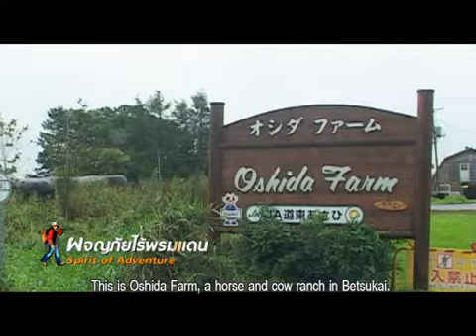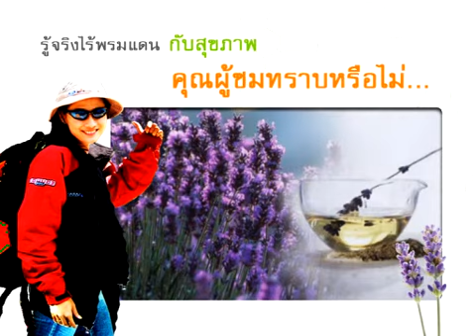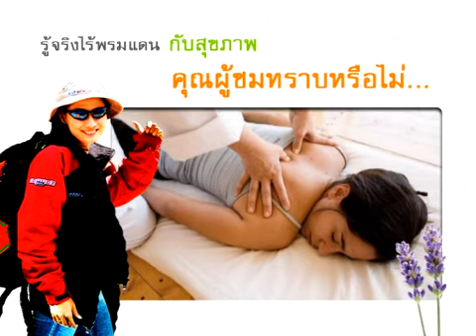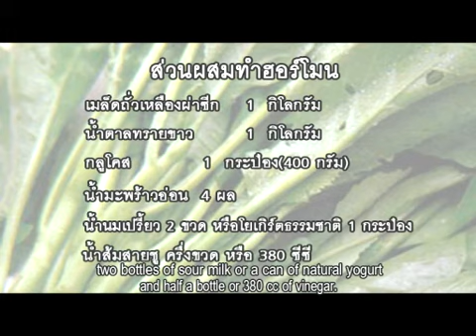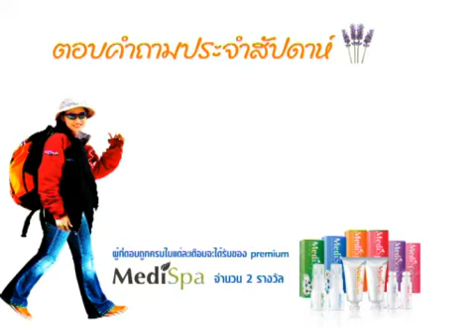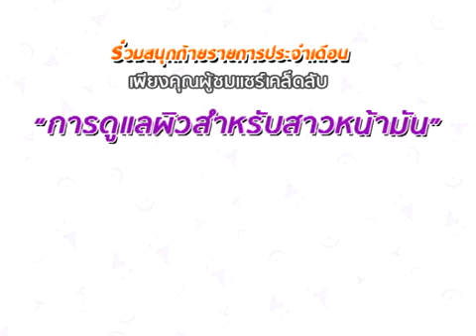East Hokkaido 6 web